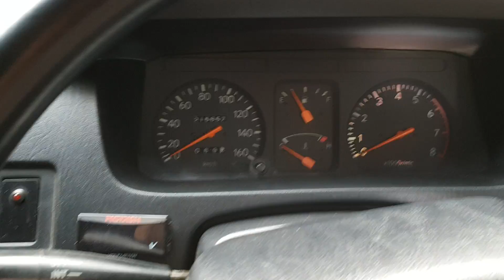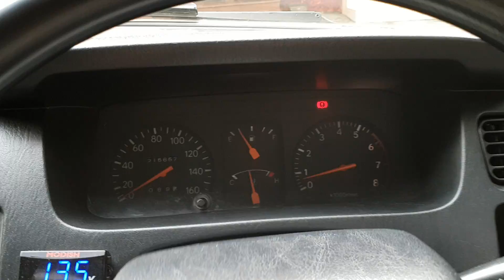In Depth Tour Toyota Kijang "Kapsul" SGX [F70] (1997) - Indonesia